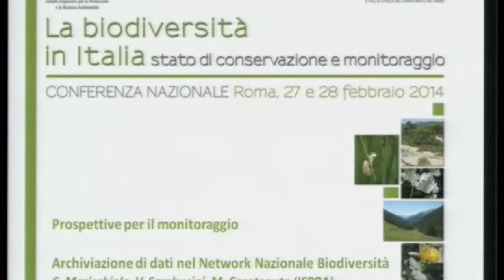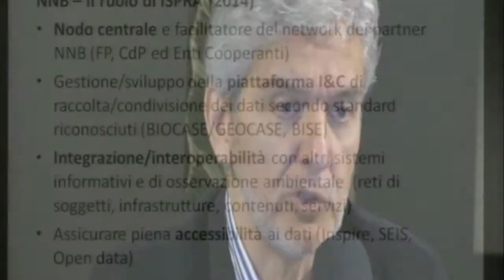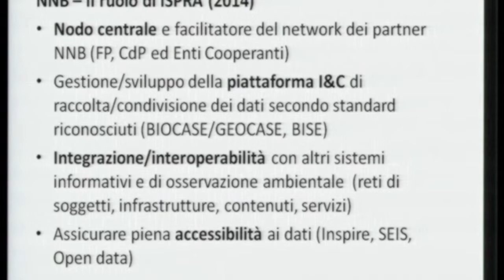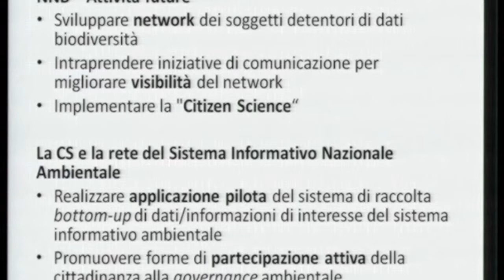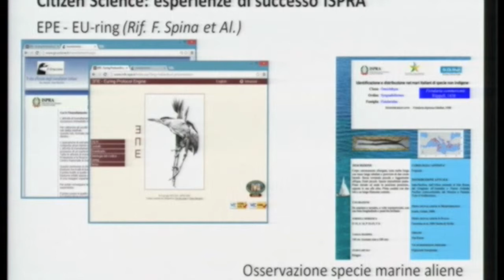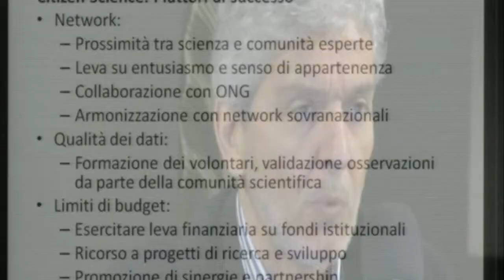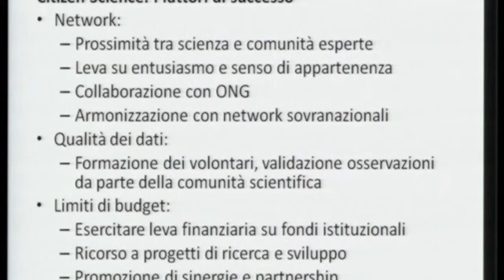Claudio Maricchiolo (ISPRA)